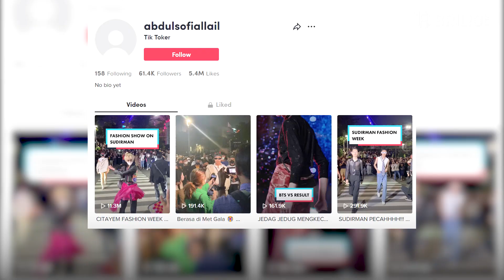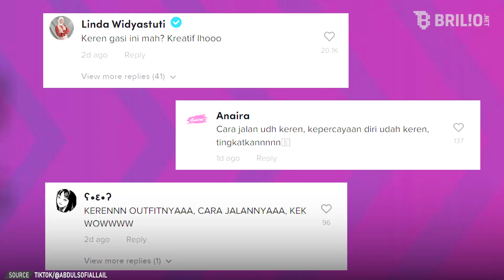Mengenal Abdul Sofi Allail, sosok pencetus pertama kali Citayam Fashion Week | Newsflash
Usut punya usut, salah satu pencetus Citayam Fashion Week yang juga turut pamer outfit yakni Abdul Sofi Allail. Kira-kira sekece apa ya penampilannya saat catwalk di SCBD? Yuk, simak video selengkapnya.

Koordinator: Agib Tanjung
Camera Person: Ivanovich Aldino | Istrini Puji Hastuti